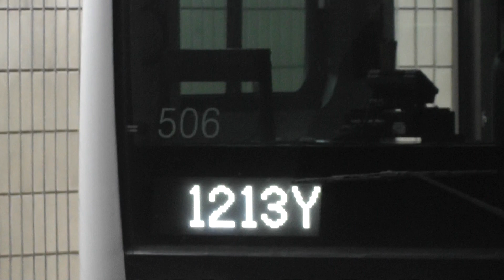JR東日本E233系5000番台ケヨ506編成 各駅停車海浜幕張ゆき東京駅発車